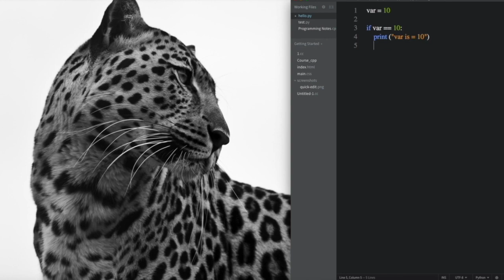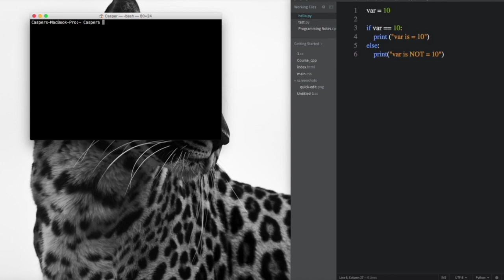Melbourne Stars vs Melbourne renegades || BBL || highlights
Big Bash League (BBL) 2022-23 will see the Melbourne Renegades (REN) squaring off with the Melbourne Stars (STA) on Tuesday, January 3, in the 27th match of the league. The venue of the match is the Melbourne Cricket Ground (MCG) of Melbourne. After a strong start to the season, the Renegades have lost four straight games. The Renegades, despite having a strong bowling attack, are likely to play without captain Nic Maddinson, who got himself injured in the previous game. They will face an upbeat Melbourne Stars team, who are coming off a big win over the Adelaide Strikers. Marcus Stoinis and Luke Wood are in good form. The match will be crucial for the Stars as they will be hoping to register their third victory of the season.

Melbourne Renegades (REN) vs Melbourne Stars (STA) match details
COMMERCIAL BREAK
SCROLL TO CONTINUE READING
The 27th match of the BBL will be played between Melbourne Renegades (REN) and Melbourne Stars (STA)  on Tuesday at 1:45 PM IST. The venue of the match is the Melbourne Cricket Ground (MCG) of Melbourne. The match will be live-streamed on the Sony Liv app.

Melbourne Renegades (REN) vs Melbourne Stars (STA) match prediction
The Stars look in good form as they are coming off a big win against the Strikers. On the other hand, the Renegades look weak after getting thrashed in four straight games. It is predicted that the Renegades will be overpowered by the Stars in today’s match.

Prediction: Melbourne Stars to win the match.

Where to watch Melbourne Renegades (REN) vs Melbourne Stars (STA) match live?
In India, BBL 2022–23 REN vs STA match will be live televised on Sony Sports Network. All BBL matches will be broadcast live on the Sony Six and Sony Six HD channels. The matches will also be made available on SONY TEN 1 and SONY TEN 3 channels. There will be live broadcasting of the matches on the Sony Liv app.

Melbourne Renegades (REN) vs Melbourne Stars (STA) predicted lineups
Melbourne Renegades probable playing 11

Shaun Marsh, Martin Guptill, Aaron Finch (c), Jono Wells, Sam Harper/Peter Handscomb, Mac Harvey, Will Sutherland, Akeal Hosein, Kane Richardson, Tom Rogers and Mujeeb ur Rahman.

Melbourne Stars probable playing 11

Joe Clarke (wk), Tom Rogers, Nick Larkin, Hilton Cartwright, Beau Webster, Campbell Kellaway, Marcus Stoinis, Luke Wood, Nathan Coulter-Nile/Liam Hatcher, Adam Zampa (c) and Trent Boult.

Melbourne Renegades (REN) vs Melbourne Stars (STA) full squad
Melbourne Renegades

Melbourne Stars

Trent Boult, Joe Burns (injured), Hilton Cartwright, Joe Clarke, Brody Couch, Nathan Coulter-Nile, Liam Hatcher, Clint Hinchliffe, Nick Larkin, Glenn Maxwell (c), Marcus Stoinis, Beau Webster, Luke Wood, Adam Zampa, Campbell Kellaway, Tom O'Connell, Sam Elliott, Cam McClure, James Seymour (local replacement player)